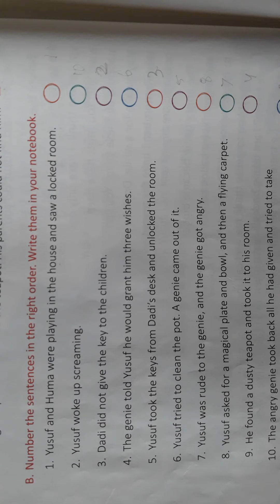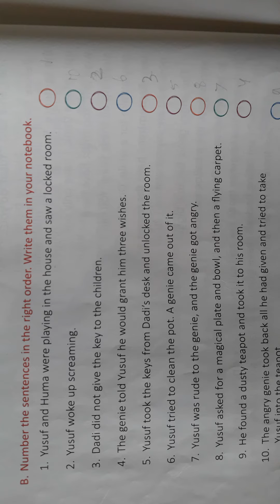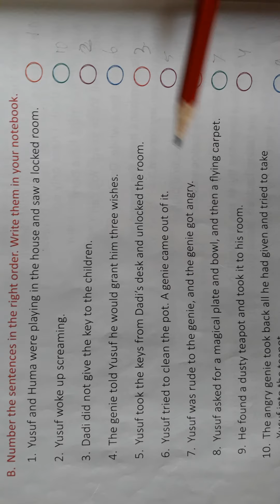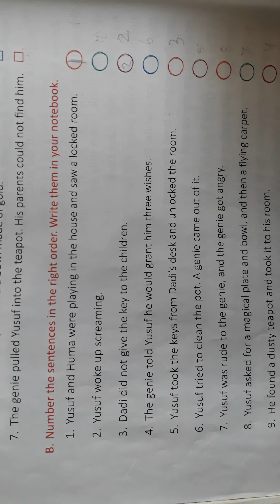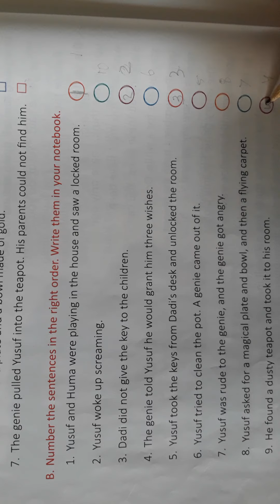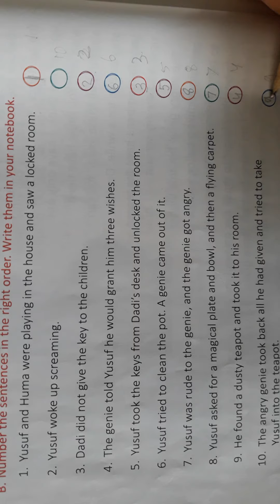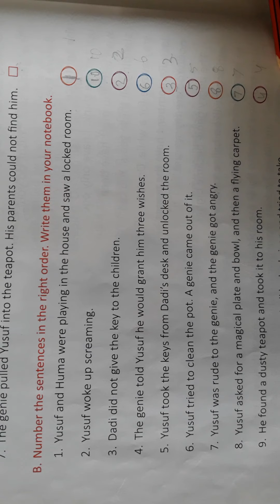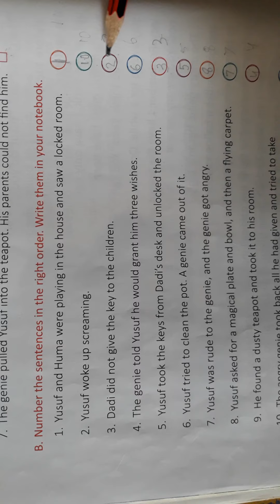std-3 English ch-4 (Exercise B)